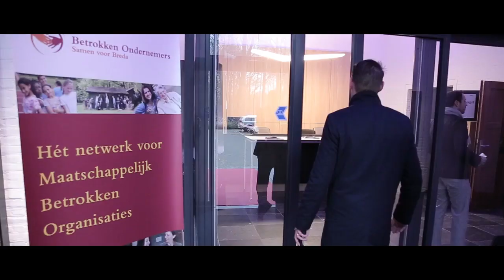Nieuwjaarsbijeenkomst Betrokken Ondernemers HD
Donderdag 14 januari 2016 hield Commissaris van de Koning professor doctor Wim van de Donk een betoog over de veranderingen in de samenleving en over het belang van samenwerken. “Je moet investeren in wendbaarheid, veerkracht en vertrouwen met nieuwe vormen van  samenwerking”.